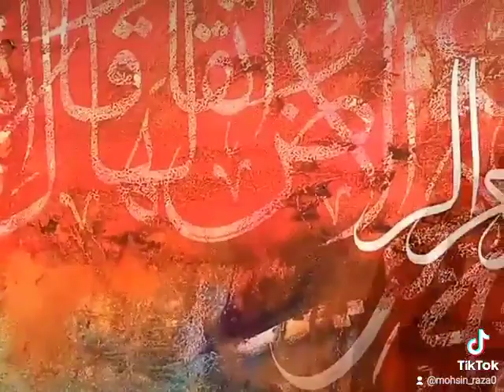calligraphy painting writing